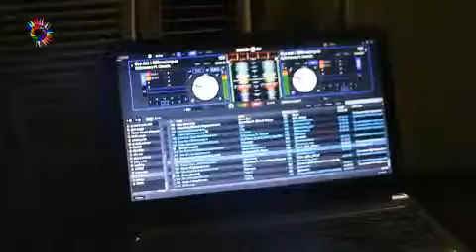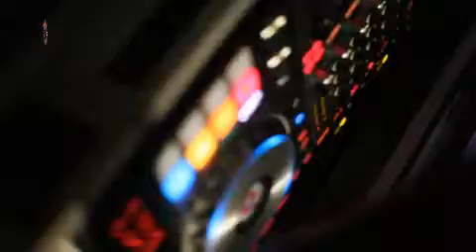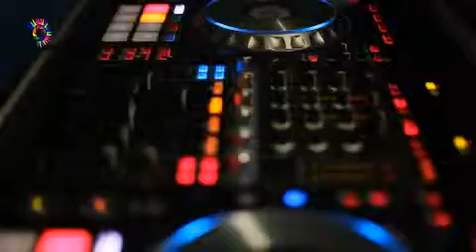MUSKI VIDEO CYPHER MID TEMPO 2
Fast rising disk jockey Dj Muski has just dropped yest another cypher video few weeks after he drooped  his hit banging hiphop mixtape..
check out this video.. To the djs this might be a tutorial you might love and learn from...
follow dj muski @official_djmuski